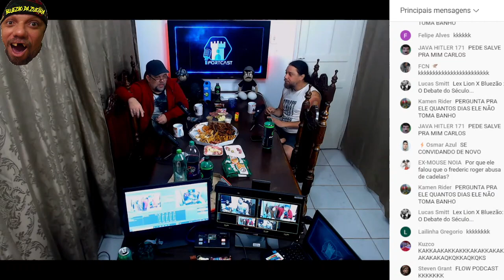BLUEZAO QUER LEVAR @meupartidoeobrasil-r3m NA JOVEM PAN, FLOW PODCAST E PODPAH